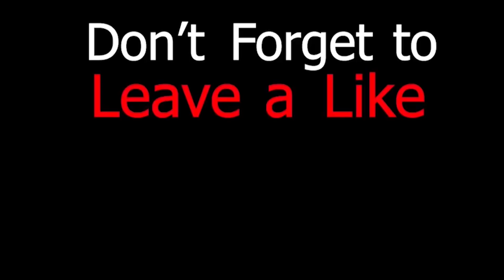Died in Hardcore Minecraft after EIGHT MONTHS...? (FUNNIEST MINECRAFT FAILS & WINS CLIPS)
Please note: On Gamers React, you will find the greatest gaming clips from streamers (big or small) combined with creative and high quality editing. We spend over 15 hours editing to transform these clips into something that no one has seen before! Our goal here is to use these clips to highlight the personality or other qualities of streamers and help them further their own career.

FUNNIEST Minecraft fails and clips & wins OF ALL TIME! JONBAMS ALMOST DIES IN MINECRAFT HARDCORE AFTER EIGHT MONTHS (ALMOST 1 YEAR) Epic minecraft clips, and best minecraft clips, as well as worst minecraft clips included in this video! Even minecraft clips that ended too soon! Must watch for epic minecraft clips comp! We have found the best minecraft clips from twitch streamer fails! Its a funny or even the funniest minecraft fails comp of all time! It's a minecraft fail reaction mashup! Similar to our other video, top five biggest fails in minecraft history. Similar to epic prestige minecraft compilations! We even have included perfectly cut minecraft screams! The worst minecraft clips are even included. As well as minecraft clips that ended too soon! with new 1.16 nether piglin and zombified piglins! Just overall funny minecraft video clips that you can't get anywhere else! Epic, Best, and Worst Minecraft clips here! it's definitely the funniest minecraft fails and wins of all time! it's the most insane gaming clips! like some people are dying in hardcore minecraft or they lost in hardcore minecraft!

Subscribe for more daily funny Roblox, Fortnite Battle Royale and minecraft videos!

I dont have enough space in the description for the last 3 streamers :(